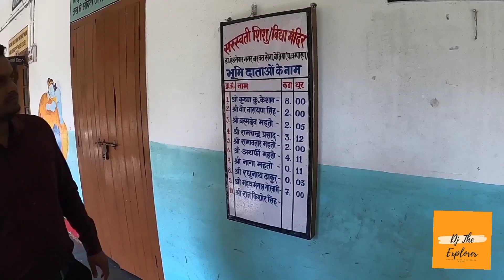Alumni Day | सरस्वती शिशु विद्या मंदिर, बरवत सेना, बेतिया | memories | DJ The Explorer ✌❤🙏🙏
Vidya Bharati is the greatest non-governmental educational organisation. It runs one of the largest private network of schools in India.

Our school provides education based on Indian culture. It aims at all round development of the students. Physical, devotional, moral, spiritual & computer education are given. It prepares the students to face the upcoming challenges in one's life. All experienced, eminentand devoted teachers(Acharyas) are always there to help the students. They give them proper education and discipline. Our school has an unique place in West Champaran district in terms of Result, Education & Facilities.

We aim at total personality, physical, mental, intellectual and spiritual development. This institution was founded in 1989 and now has more than 2000 students. It is has one of the best & renowned schools in West Champaran (Bihar).

Alumni from here are now serving at different positions in Government & Non-government organisation. We are glad and proud to be the part of this School...